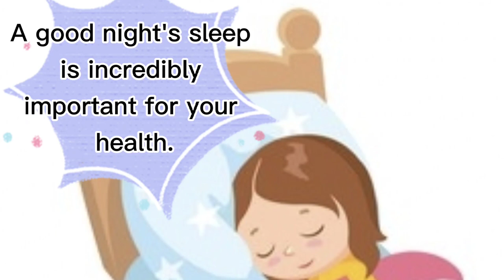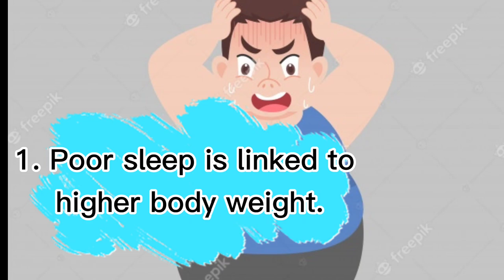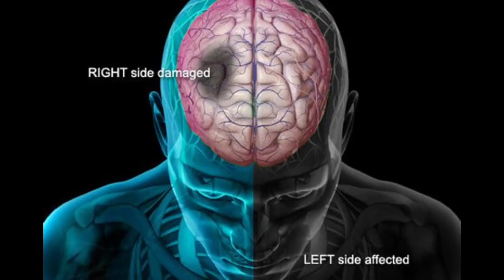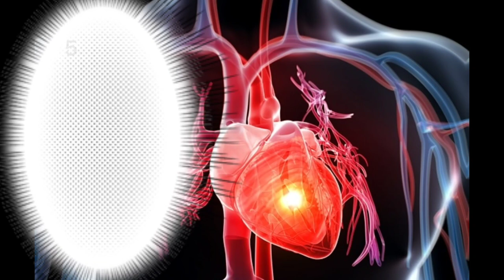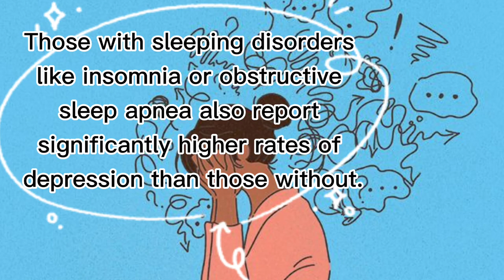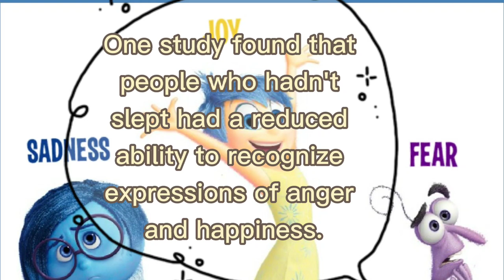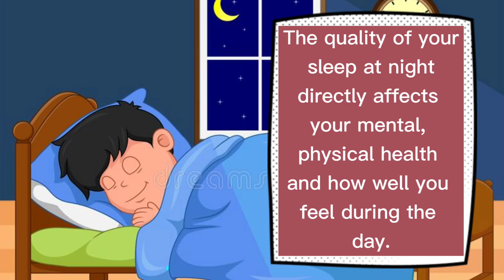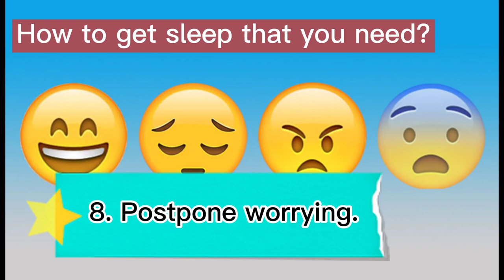10 REASONS WHY GOOD SLEEP IS IMPORTANT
Hello ghie-natics!
Welcome again to my YouTube channel!
This video contains the 10 Reasons why good sleep is very important specially on our health. It also includes the benefits of having a good sleep.

Thank you & Godbless us all everyone!